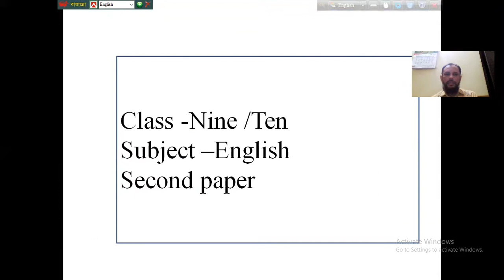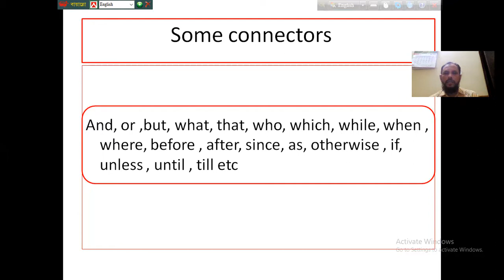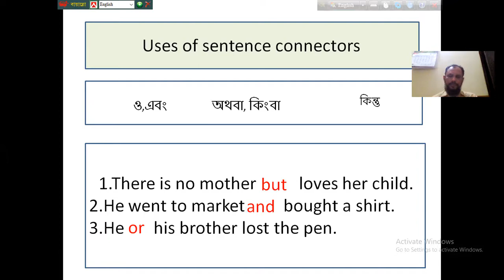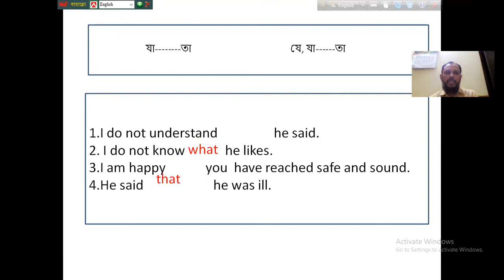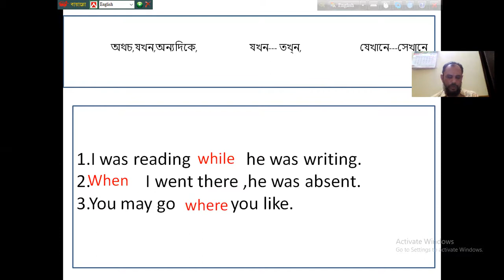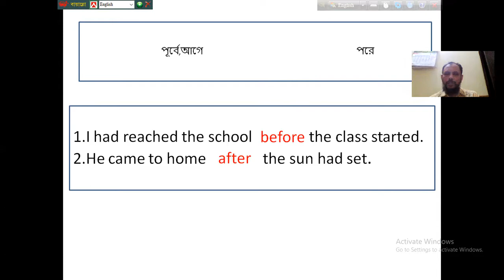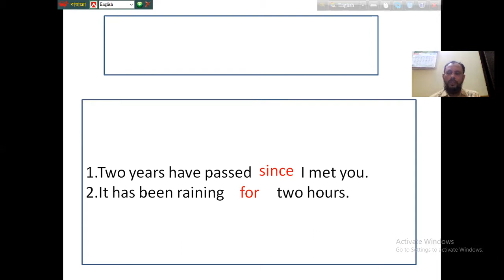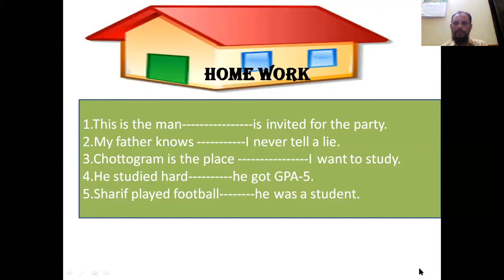Md Jashim Uddin. palla Mahbub Adarsha H/sclass-nine,english-2 ,connector